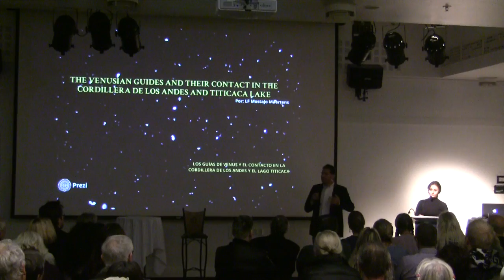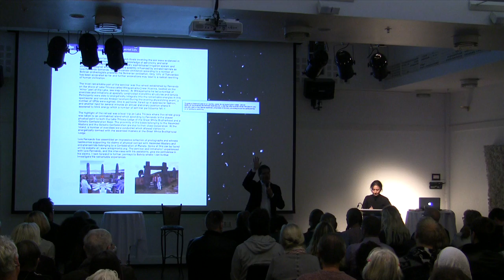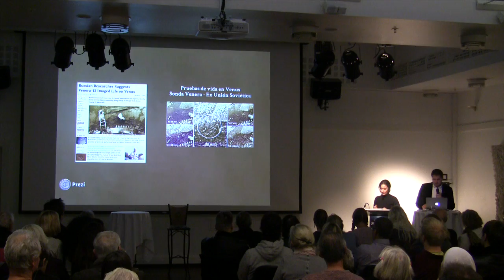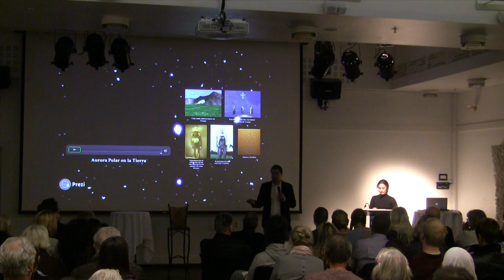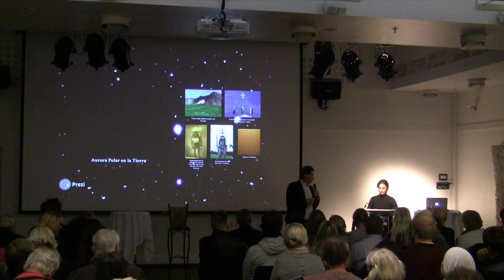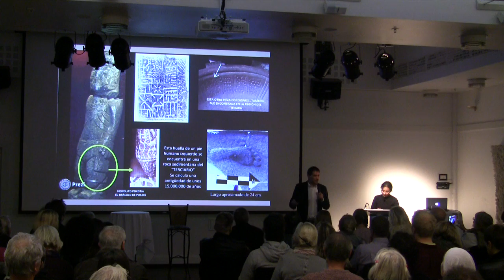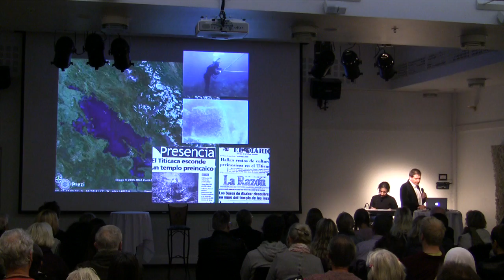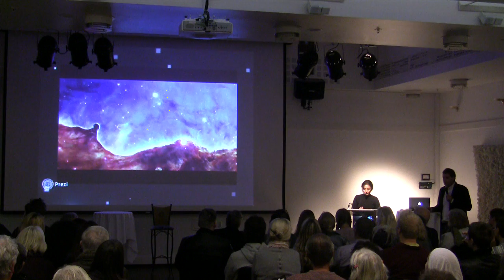Lecture by Luis Fernando Mostajo Maertens at the International UFO conference Bergen, Norway 2014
The Venusian Guides and their Contact in the Cordillera de los Andes and Titicaca Lake - their message and their prophecy from 2002 till 2025.